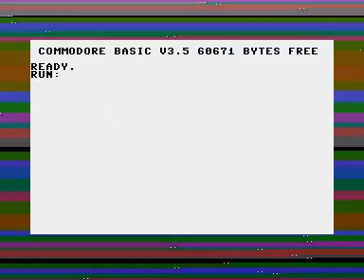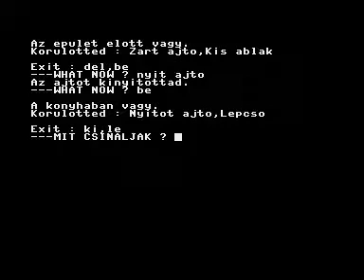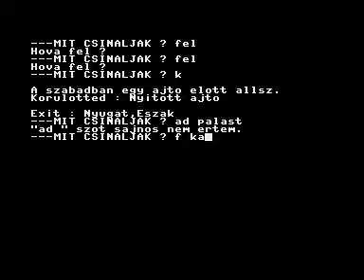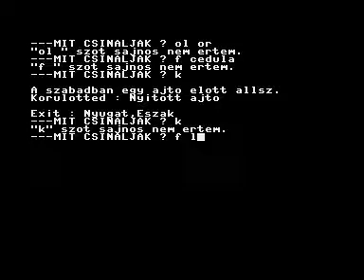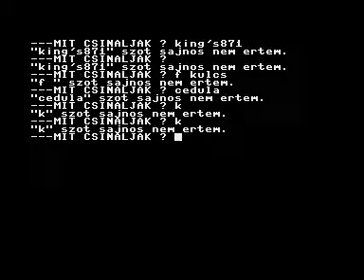C16 Plus4 Longplay [1362] East Calling West 2 Rep